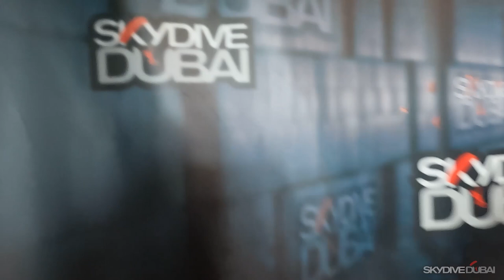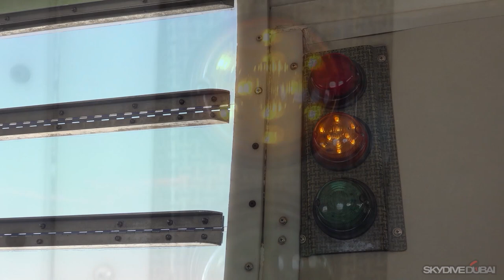My daring birthday bucket list | I jumped out of a plane & Zip lined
This year for my birthday, I decided to do something a little more daring. What's more daring than jumping out of a plane, right?
Bucket list checked, can't wait to share what I have lined up next.